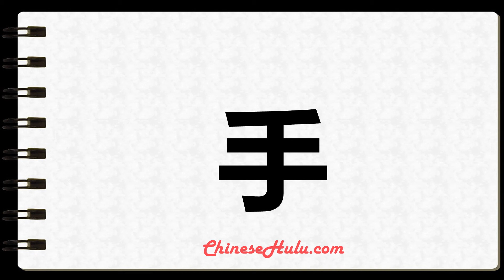How to Write hands in Chinese